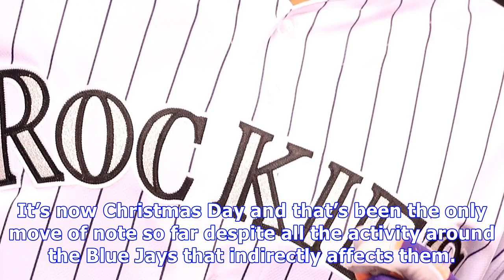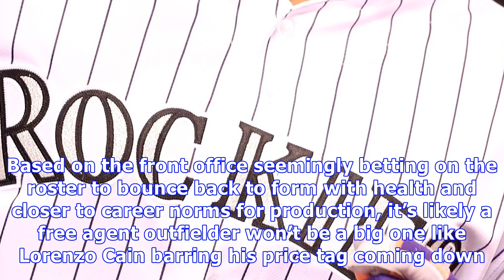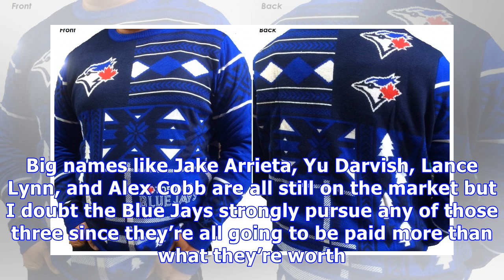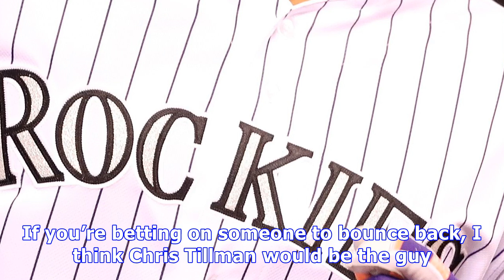Blue jays: the ultimate toronto blue jays christmas wishlist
It’s now Christmas Day and that’s been the only move of note so far despite all the activity around the Blue Jays that indirectly affects them. Regardless, it’s a festive time so here is my Blue Jays Christmas wishlist for roster additions post-Christmas day.1. Starting OutfielderIt’s no secret that this team cannot contend with an outfield that features Kevin Pillar, Steve Pearce, and Ezequiel Carrera as the only current locks to fill outfield spots. In an ideal world, Pearce wouldn’t even be i...